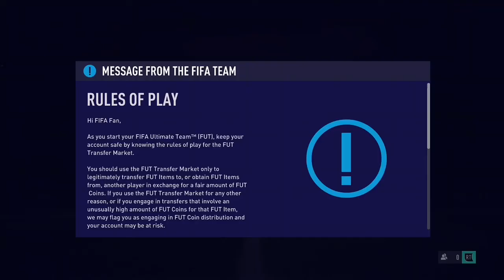FIFA 21 | Ultimate Team Road To Mbappe | "STARTER SQUAD" | Episode #1